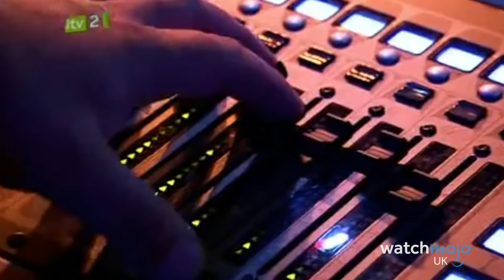Top 10 British Celebrities EVERYONE Loves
These celebrities have A LOT of fans! For this list, WatchMojo UK counts down the most loved, revered and respected British celebrities - including iconic actors like Patrick Stewart and Maggie Smith, and TV royalty like Stephen Fry, Holly Willoughby, Mary Berry and David Attenborough. Being famous AND universally liked is a tough trick to master, but these celebs do it in style!

Special thanks to our user ashjbow for submitting the idea on our interactive suggestion tool: WatchMojo.com/suggest

10) Dame Maggie Smith
9) Sir Patrick Stewart
8) Dawn French
7) Mary Berry
6) Sir Ian McKellen
5) Dame Helen Mirren
4) Stephen Fry
3), 2), 1) ???